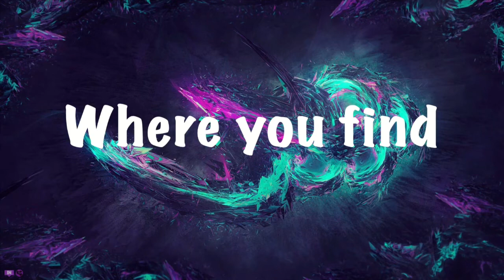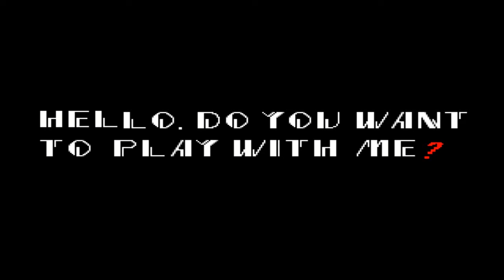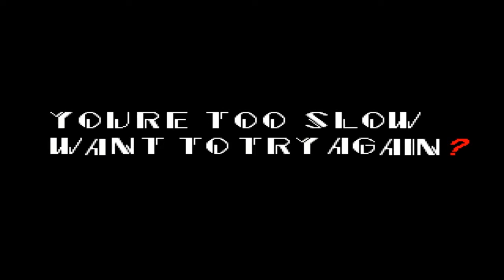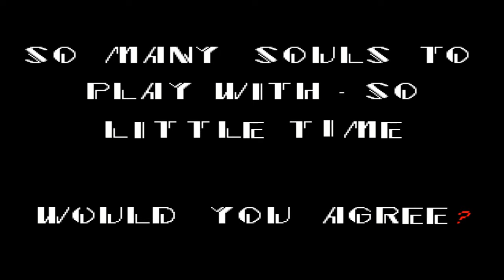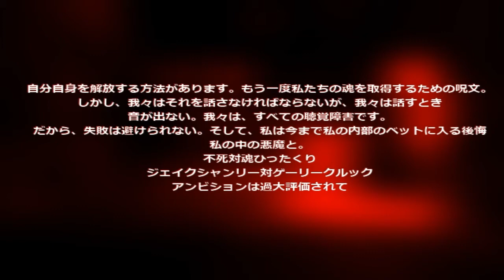Sonic.exe Playthrough!! | THERE GOES MY CHILDHOOD!!!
Salutations NickiRickies today we are playing Sonic.exe and trust me it is one wild scary ride! Hope you all enjoy!!

SUSBSCRIBE FOR MORE!